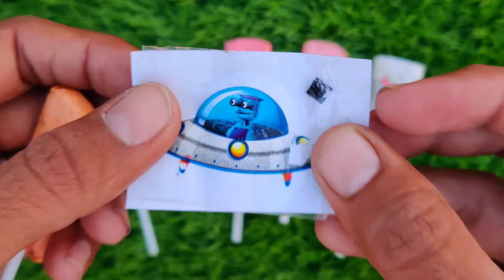Rafadan Tayfa, Çizgi Film, Trt Çocuk, ibi ve tosi,Doru, Maşa ile Koca Ayı, Kafa Değiştirme Oyunu03